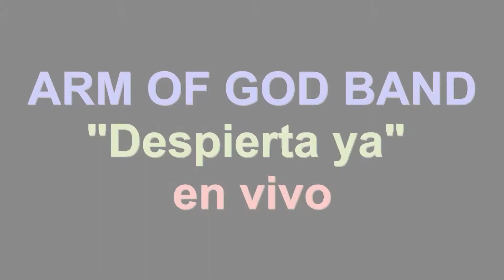ARM of God Band "Despierta ya" EN VIVO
ARM of God Band interpretando el sencillo "Despierta ya" EN VIVO desde la actividad "Prendiendo el fogón 2021" en Rio Piedras, Puerto Rico. ARM of God Band es Armando Miranda-Bajo/Coro, Rómulo Otero-Batería/Cantante, Reimundo "Mundo" Cotto-Guitarrista/Cantante.